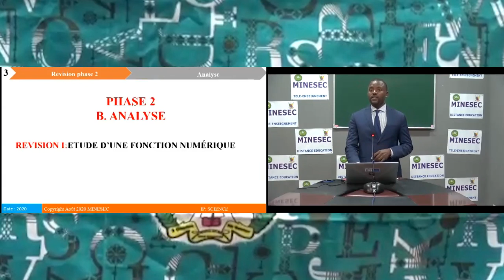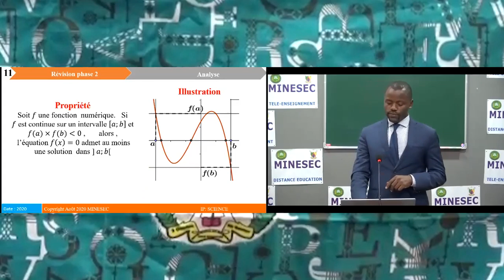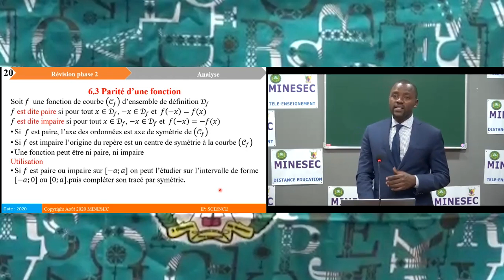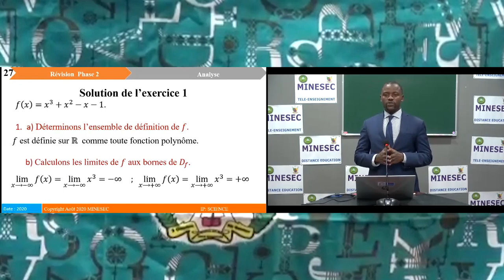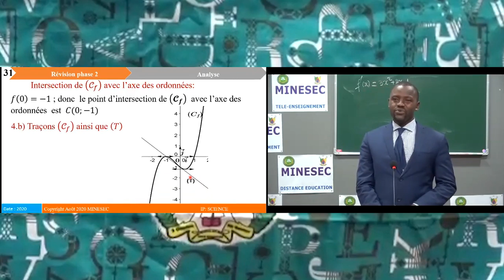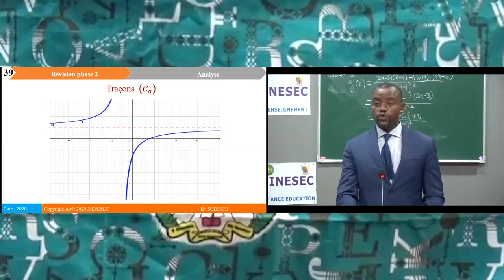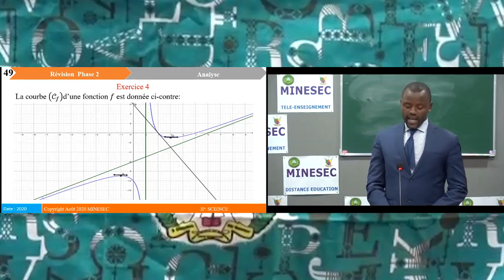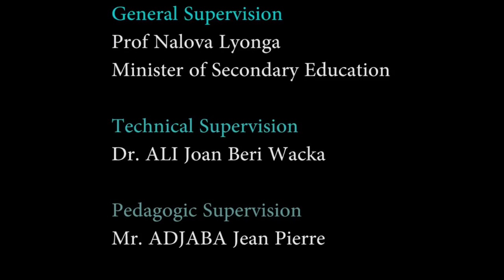Probatoire Mathematiques Revision Phase 2